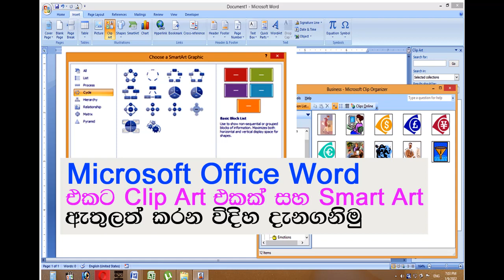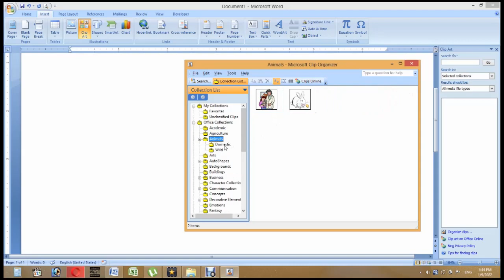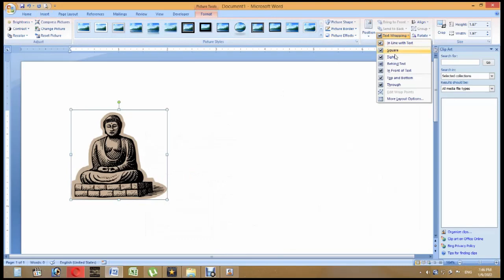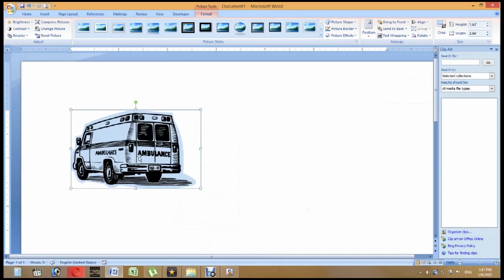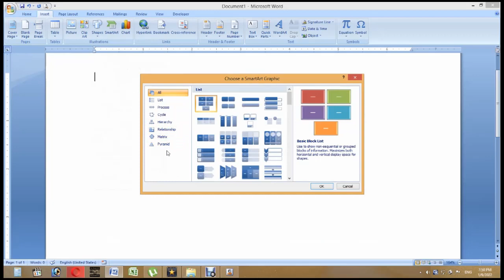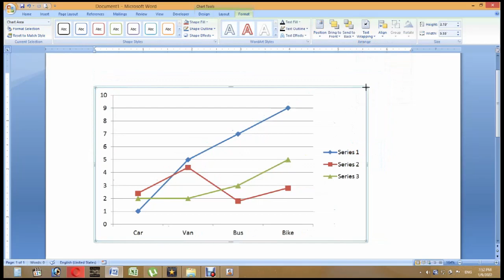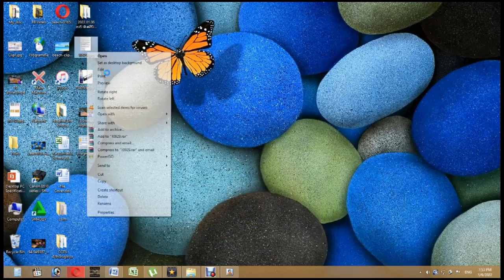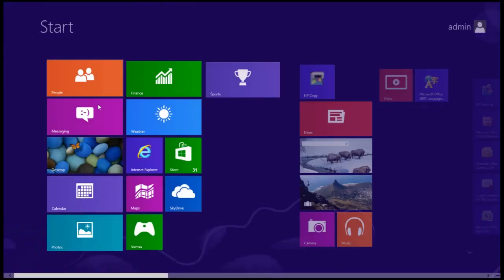Microsoft Word Clipart and Smart Art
පුළුවන් Microsoft Office Word එකට Clip Art එකක්, Smart Art එකක් සහ Hyperlink එකක් ඇඩ් කරගන්නා ආකාරය ඉගෙන ගන්න පුළුවන්. විඩීයෝ එක බලලා (Y) කරන්න. Comment කරන්න. තව කෙනකුට බලන්න Share කරන්න.